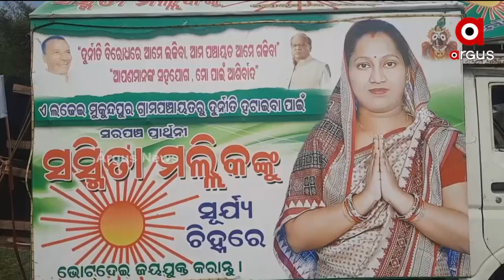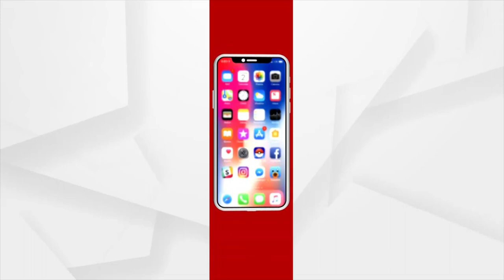Panchayat Taja Khabar : Khordha Live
ପଞ୍ଚାୟତ ତାଜା ଖବର : ଖୋର୍ଦ୍ଧାରୁ